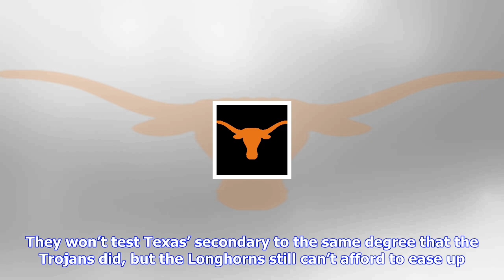Breaking News | Texas longhorns vs. iowa state cyclones preview and prediction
Texas longhorns vs. iowa state cyclones preview and prediction

Things tend to get crazy when college football games are played on weeknights in Ames, Iowa. Texas k...